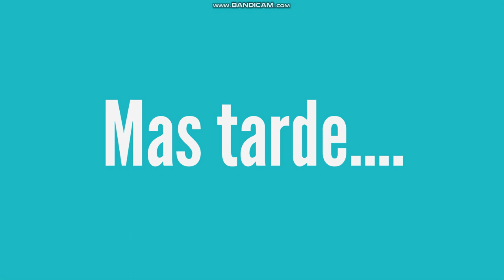Madelinne y Sadelinne usan Agua color naranja como jugo y son Castigados